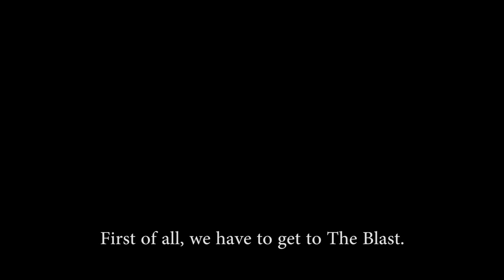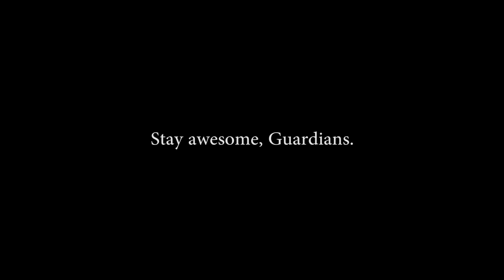Behind Sepiks Prime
In the Sepiks Prime arena is a body of water, and across that water is a closed rollerdoor. Can I get over there and see if there's a way through?

The interest in this is due to the recent The Taken King trailer that showed the Sepiks Prime arena with the rollerdoor open.

Club Thump by Gunnar Olsen
First To Last by Gunnar Olsen
Neon Storm by Jingle Punks